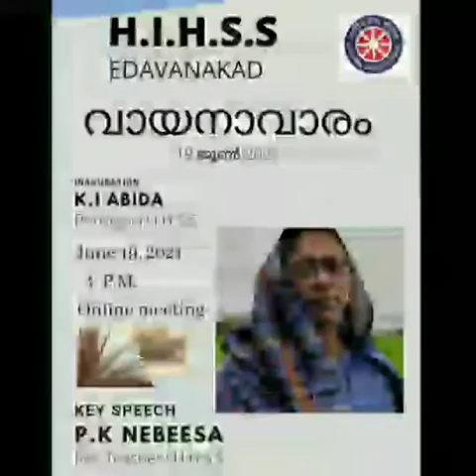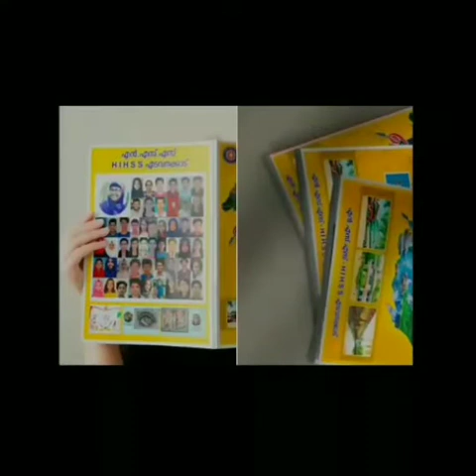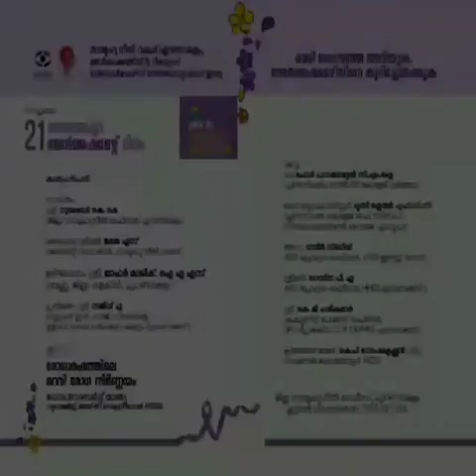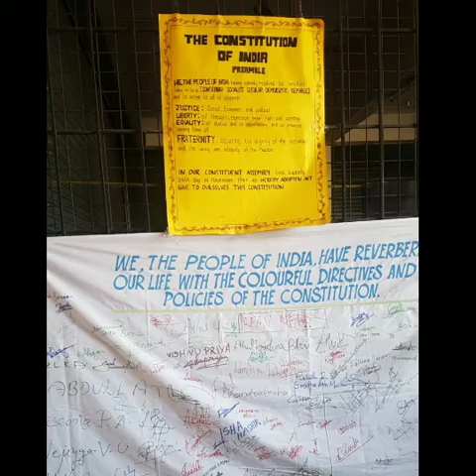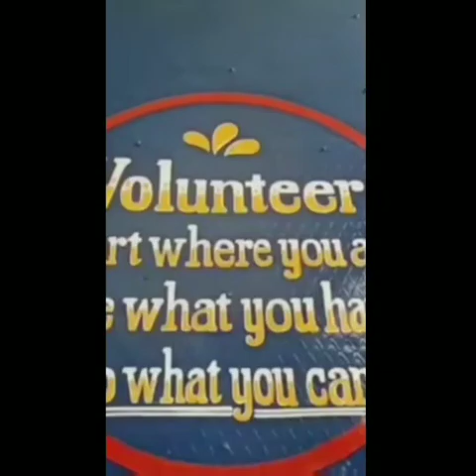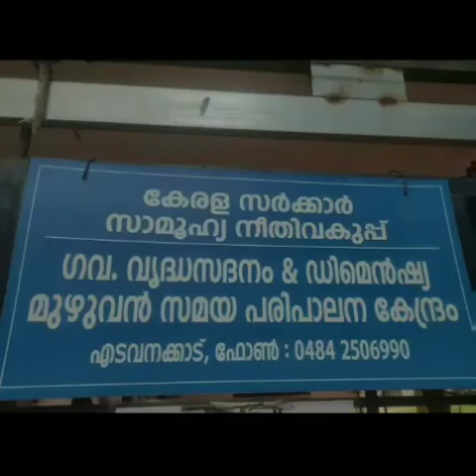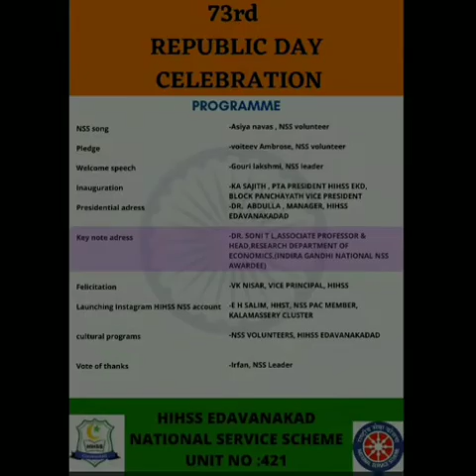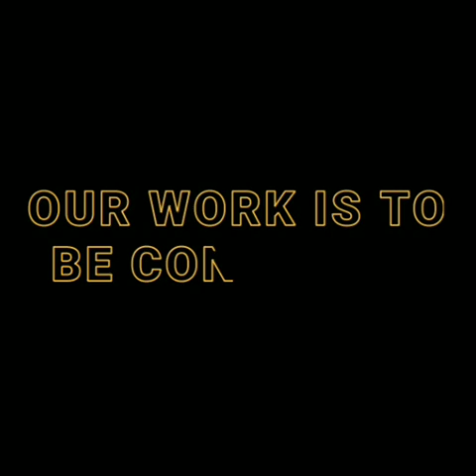ACTIVITIES OF NSS UNIT NO.421 DURING 2021-22 || HIHSS EDAVANAKAD